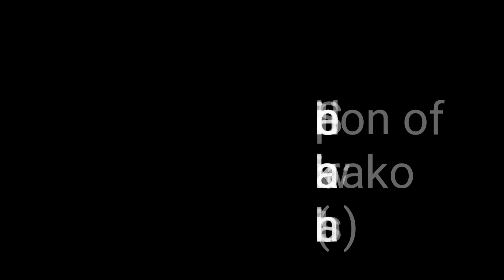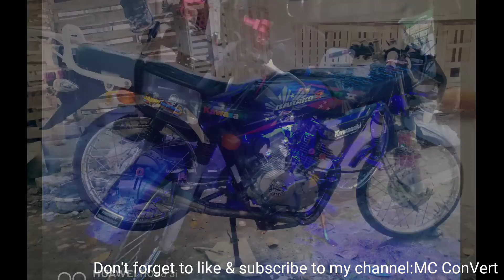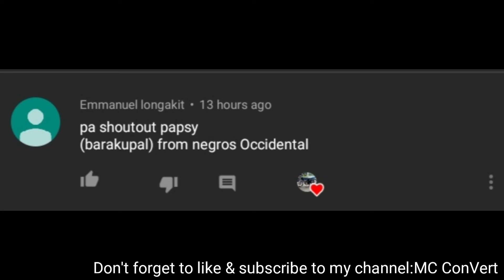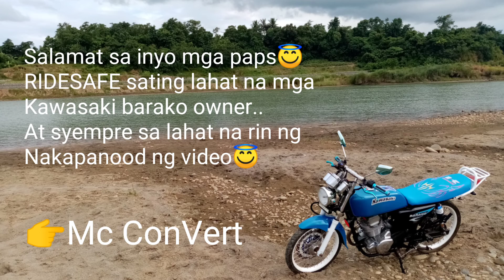kawasaki Barako 175 best Modified Bikes| COMPILATION.OCT.2019|Shout outs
kawasaki barako compilatiion,,in special edition of all nations of kawasaki barako Groups,,,:
Shout out sa inyong lahat na mga owner mga paps:)
hanapin na lang natin kung saan jan ung mga mc natin mga paps..
pasensya na kayo mga paps,,mejo na tagalan nag upload,,busy busy po kase .but anyway mga paps..R.S to all owners and also to all viewers out there,,:)